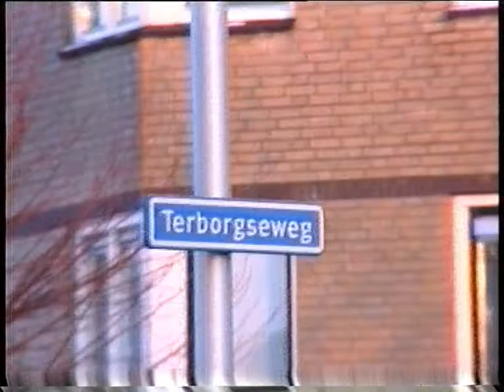Overweg Terborgseweg Doetinchem (mindere opname)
De overweg in de Terborgseweg te Doetinchem. De opname is omstreeks 4 uur gemaakt: Doetinchem en omgeving spoedt zich naar huis op deze prachtige winterdag.

De betreffende overweg is een van de weinige in Nederland die na het dalen van de bomen alle bellen uitschakelt.

Deze opname valt voor mij in de categorie 'mislukt': het geluid is niet van geweldige kwaliteit.